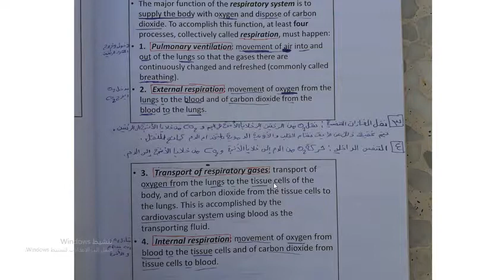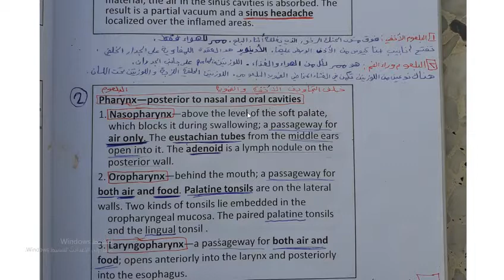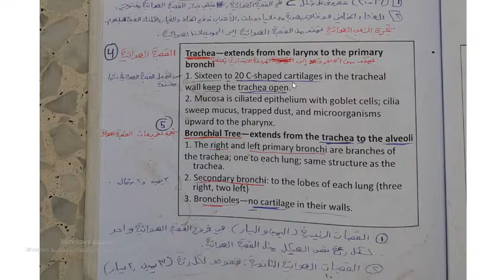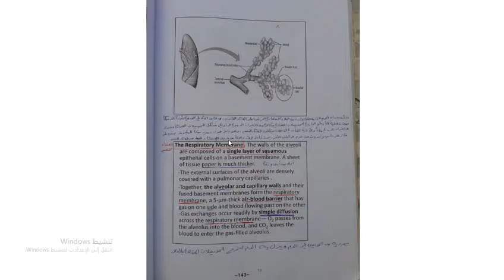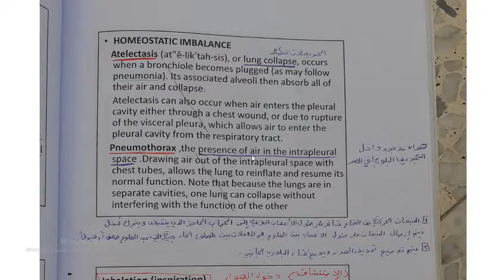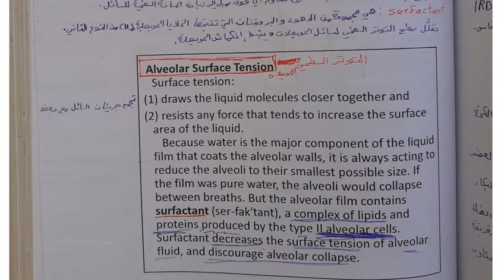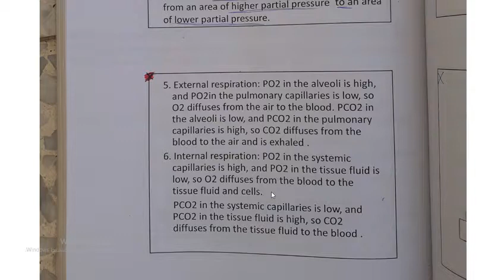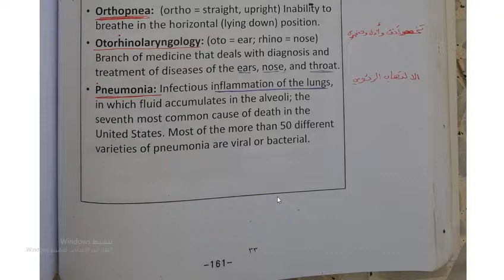مراجعة الجهاز التنفسي